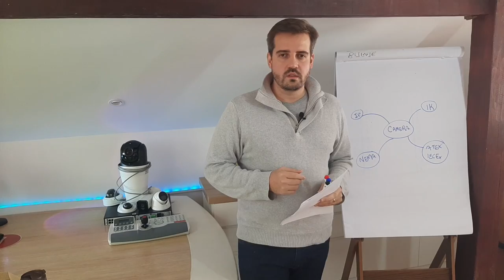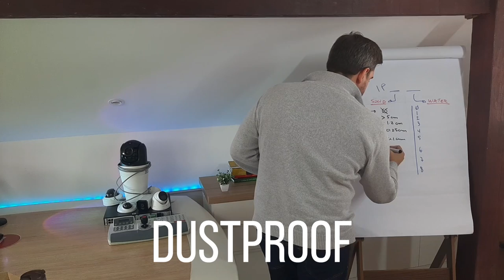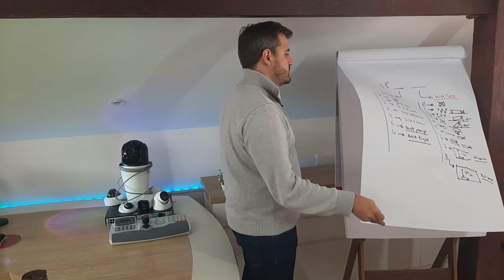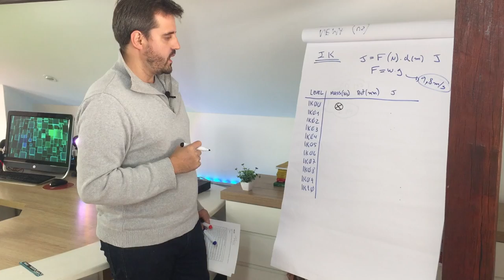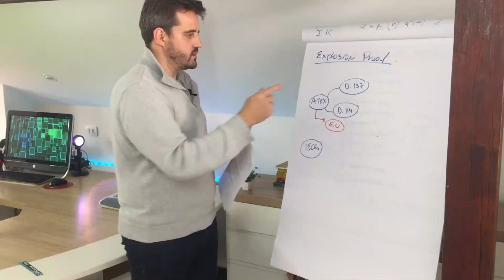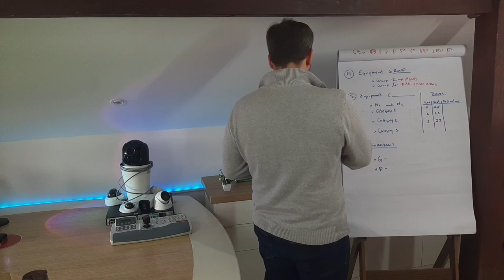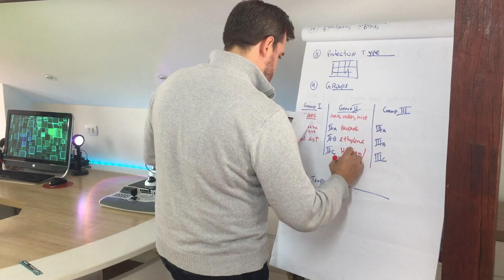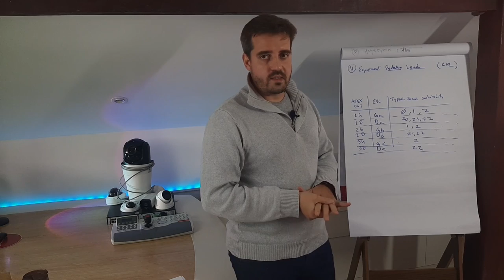IP66, IK10, NEMA, ATEX, IECEx - Camera protection ratings - Video Surveillance Master Class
Let's go deep in the content of IP, IK, NEMA, ATEX and IECEx, to understand how each classification works and which one you'll require to your project!

00:00 Intro
00:40 Camera protection ratings
03:29 IP rating
11:57 NEMA rating
15:08 IK rating
21:42 Explosion Proof Cameras